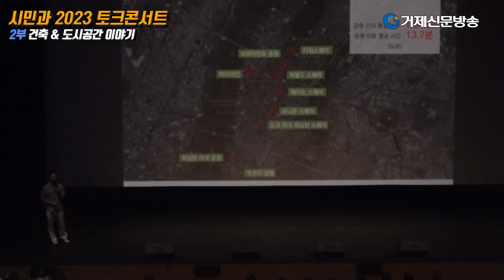거제시민과 함께하는 2023 토크콘서트(feat. 박종우 거제시장, 유현준 건축가)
거제 미래 100년 비전을 제시하는
 ‘2023 토크콘서트 시민과 함께하는 이야기꽃(이하 토크 콘서트)’
거제문화예술회관 대극장에서 열렸다.
거제시민 1100여명이 참석한 이날 토크콘서트는 거제의
미래 100년 디자인을 시민과 함께 만들고 공감하기 위해 마련됐다.
이날 토크콘서트는 모두 3부로 나눠 열렸다.
1부는 박종우 시장이 무대에 올라 ‘우리가 바라는 거제의 미래’라는 주제로 열렸다.
2부 순서는 홍익대학교 건축도시대학 유현준 교수가 ‘숨 쉬는 미래도시’를 주제로 토크콘서트를 이어갔다